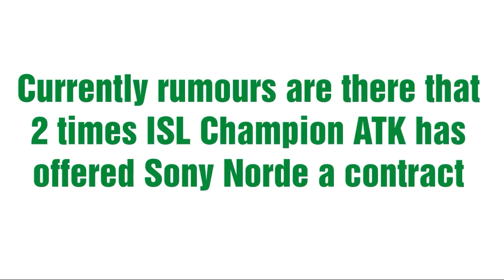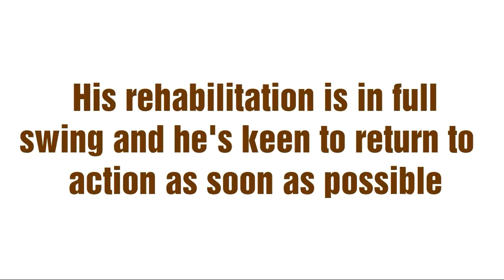Sony Norde In ATK ? | ISL 2018 -19 | Season 5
Rumour : ATK in talks to sign Sony Norde for upcoming ISL season
       Former Mohun Bagan winger, Sony Norde is close to joining Indian Super League (ISL) side ATK.
       Norde terminated his contract with Mohun Bagan in January 2018 after suffering from long term injury in the right knee and the club refused to pay for his treatment.
       Currently rumours are there that 2 times ISL Champion ATK has offered Sony Norde a contract.
       The 28-year-old is top on the wishlist of ATK and with assistant coach Sanjoy Sen mainly managing the transfers, we could see the Haitian magician once again in India, considering the bond he shares with Sanjoy Sen from the duo's time at Bagan.